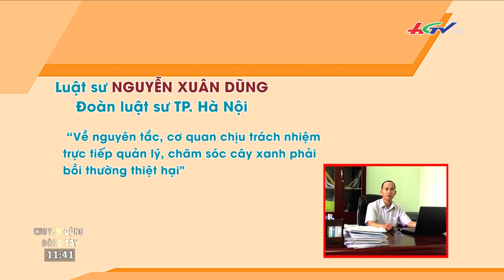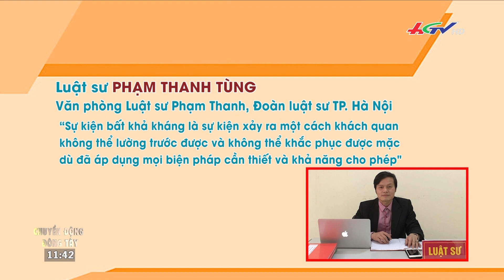Nỗi bất an khi ra đường mùa mưa bão | Truyền hình Hậu Giang